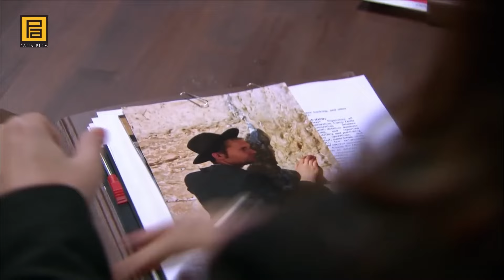Örgütün İçinde Sular Durulmuyor! | Kurtlar Vadisi Pusu 98. Bölüm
Örgütün İçinde Sular Durulmuyor! | Adamlarının Hepsi Ajan!

Polat Alemdar ve adamları içlerine düştükleri çatışmadan nasıl kurtulacak? Baba Memduh’un torunu Baran, Polat ve adamlarını satacak mı? Örgütün toplantısında yaşanan Zara ve Şahmaran arasındaki gerginlik nasıl sonuçlanacak? Polat Alemdar, bu toplantıdan istediğini almayı başaracak mı? Memati, Zaza ve Zülfikar’ı hangi işe ortak edecek? Diğer ortak kim olacak? Şahmaran, Polat Alemdar’ı pusuya düşürmek için kimi kullanacak?